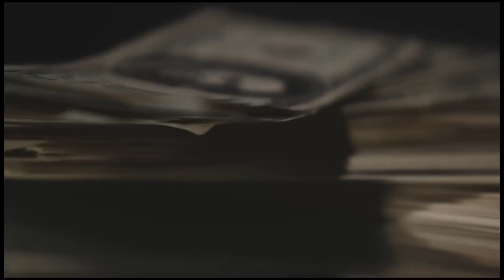Tony Tillman - Grizzy music video - Christian Rap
Watch the music video for Tony Tillman's song Grizzy, produced by Derek Minor.